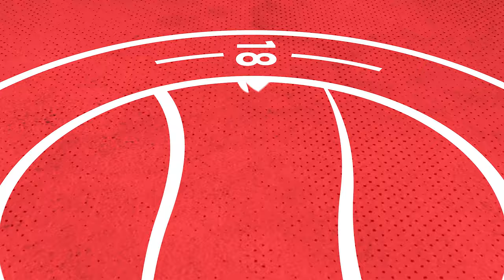PEARCE NETS HATTRICK FOR THE REDS | Worthing 3-1 Chippenham Town | Highlights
Highlights from Worthing's 3-1 win at home to Chippenham Town where Ollie Pearce scored a second half hattrick to help the Reds come from behind to win all three points.